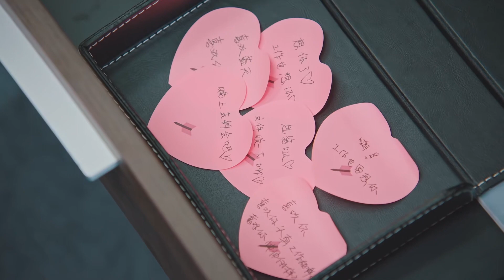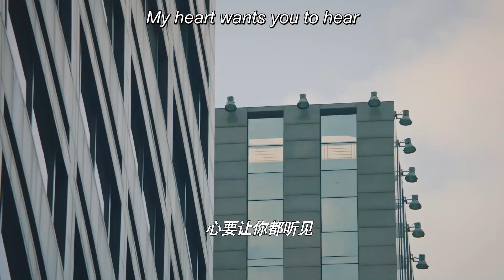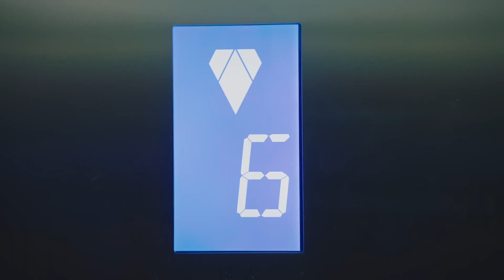[Eng Sub] The boss and his assistant are dating secretly at his office!😍 cdrama sweet clip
Drama Name: You Are So Sweet
Genres: Comedy, Romance, Love

💬Synopsis:
Xia Xiaoning is your average girl. She's not exceptionally pretty nor is she highly educated. By chance, Xiaoning who's an aspiring voice actress lands a job as Gu Chenyu's  assistant. Gu Chenyu has a secret nobody knows. He's actually one of the best in the dubbing industry. Because Xia Xiaoning and Gu Chenyu are not made equal, their interactions are full of shenanigans. Just as Xia Xiaoniang tries to gain a foothold in the workplace, she crossses paths with Xie Fei, after helping him chase away a dog. Soon after, domineering CEO Xie Fei also begins to pursue Xia Xiaoning. Meanwhile, Xia Xiaoning and Gu Chenyu have set aside their differences to grow closer. With two attractive suitors both falling head over heels for her, who will she choose?